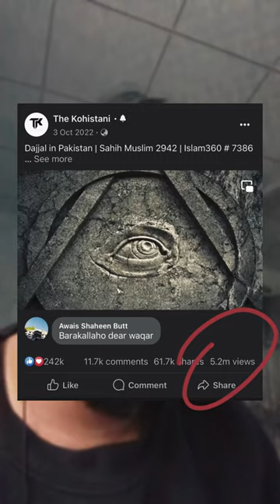JAAHIL KOHISTANI | From Zero to Hero: 5.2 Million Views in 5 Days. Kaisey?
In this video, I am going to tell you the inspiring story of how an underdog page named The Kohistani rose to fame and gained 5.2 million views in just five days. This page, which was previously unknown to many, suddenly became the talk of the town and captured the attention of millions of people.

Through my storytelling, I will take you on a journey of how The Kohistani started, the challenges it faced, and the strategies it used to become an overnight sensation. You will learn about the power of social media and how it can be used to make a difference.

Whether you are an entrepreneur, marketer, or someone who loves a good story, this video is for you. You will be inspired to see what can happen when you have a dream, work hard, and never give up.

So sit back, relax, and enjoy the story of The Kohistani, and let its success be a source of inspiration for you to achieve your own dreams.

StopAbusingTikTok It’s a cool app! Pitching yourself in 15 seconds. Follow good content creators and you’d be HAPPY!😋

NotInstagramerThou but you can find me there too with some cool stuff!🙈

I put everything I do on Facebook!

AB MARZI HAI APKI.
Support krna hai tou karein nhi tou ap k bheeeengay bachey hongy. Aamen!🙏🏻